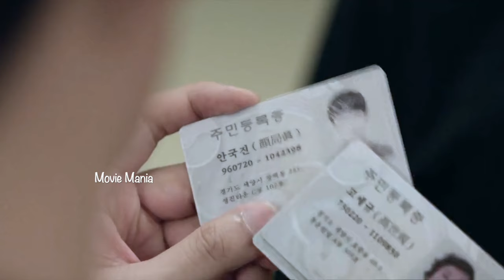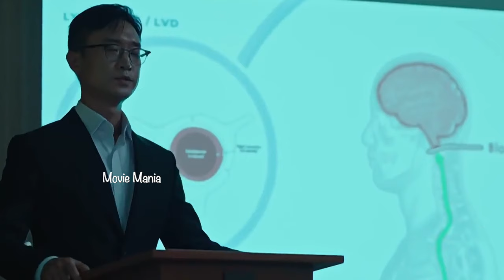ഒന്നിച്ചു ജീവിക്കാൻ അവർ തീരുമാനിച്ചപ്പോൾ വില്ലനായി Zombi Virus 🔥 അവരെങ്ങനെ രക്ഷപെടും 🔥 Thriller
0:00   EP 1,2,3
14:31 -  EP 4,5,6

Artist: Biz Baz Studio
Title: Apprehensive at Best